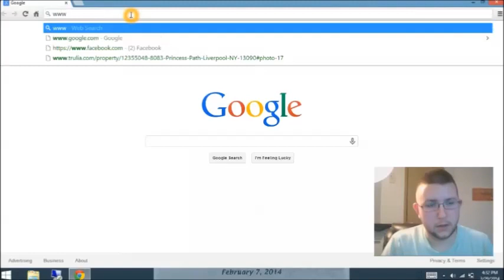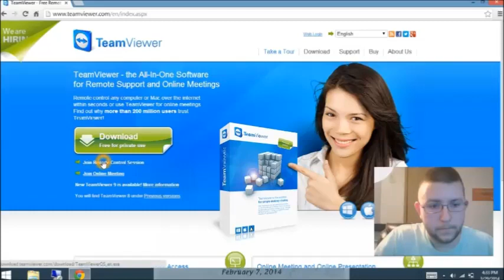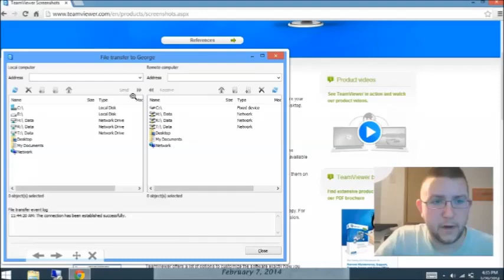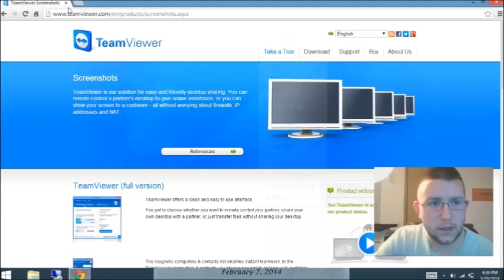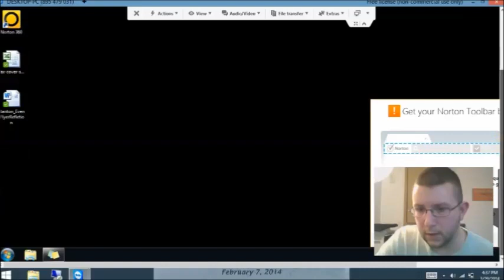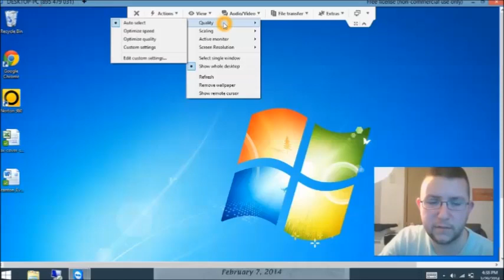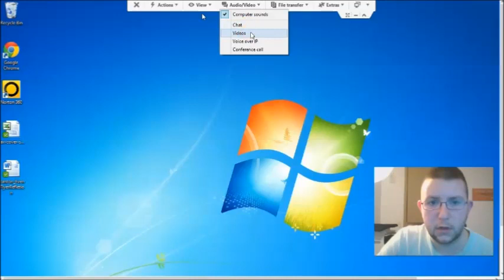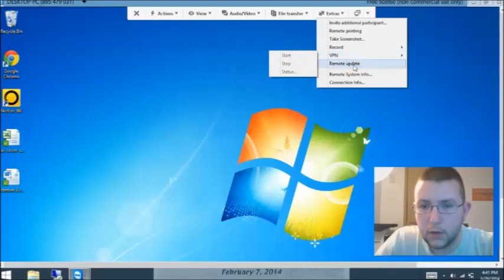Social Media Site Review (Team viewer)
This is a project for IST195 through the School of Information Studies class at Syracuse University.  I identify a social media site and examine the different features that it has.  At the begining of the video, I post a snapshot of a picture of myself and at the end there is a snapshot of teamviewer screens.